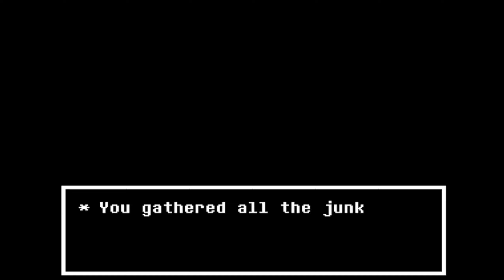Hanging Out With The Homies | Deltarune Chapter 2 | Part 2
Time for the fun to begin